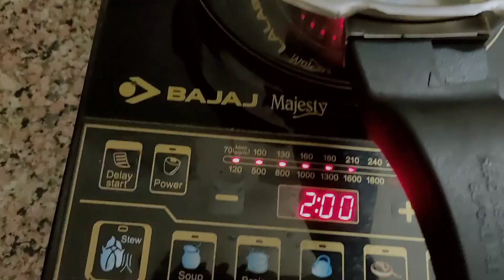Potluck Perfection: Elevate Your Next Gathering with These Dishes#shorts#trending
Potluck Perfection: Elevate Your Next Gathering with These Dishes#shorts